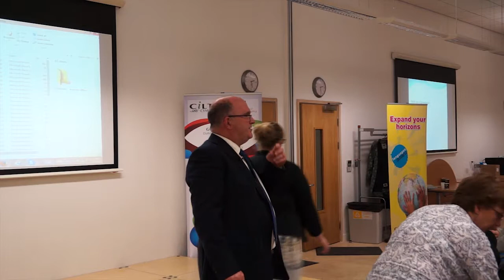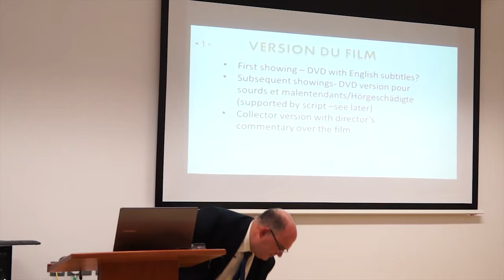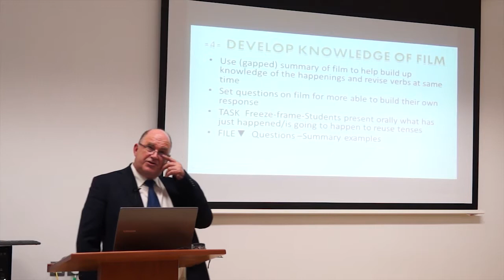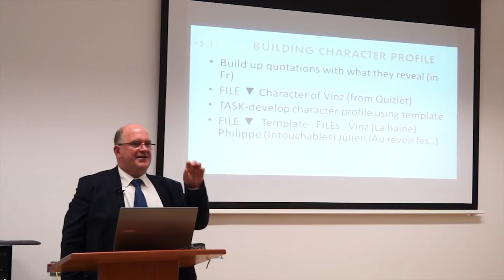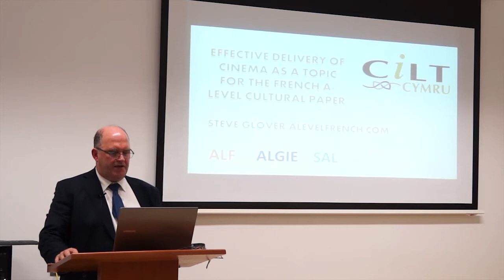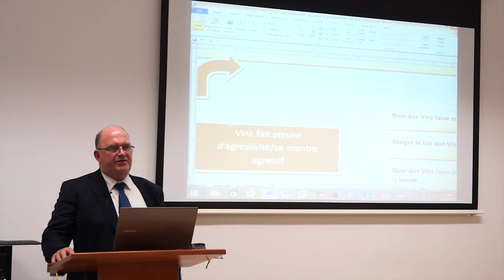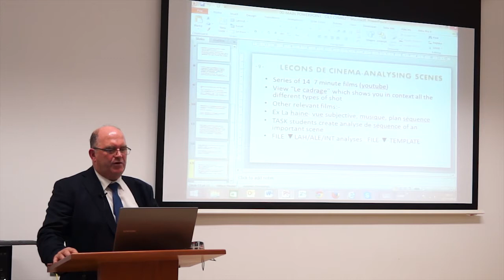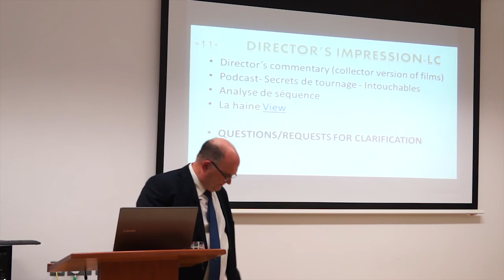Teaching Film at intermediate/advanced level - Steve Glover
This session will explore effective strategies that support students to:
• capture initial reactions to film
• get behind the barrier put up by subtitles
• put the script to good use to improve their analysis of the film
• analyse the motivation of the key characters
• understand how a film is put together
• prepare to write the culture paper essay on film
• put together an "analyse de séquence" of key parts of a film
and support teachers to:
• use screen shots to review sequence of events more effectively
• teach aspects of grammar through film.